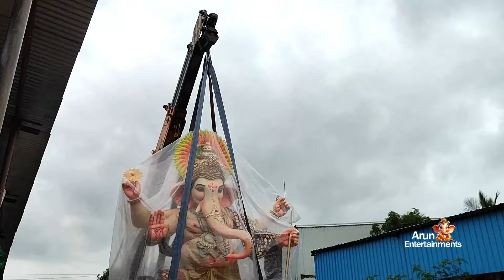Lovely Friends Association Dusgam (Dichpelli) Ganesh Agman 2024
Lovely Friends Association Dusgam Dichpelli 2024